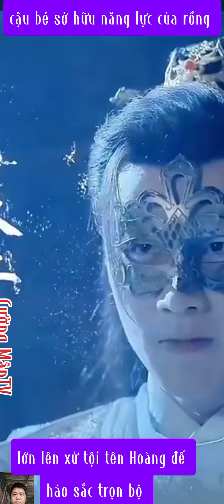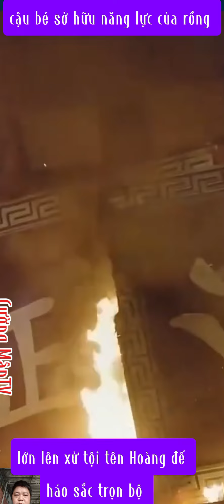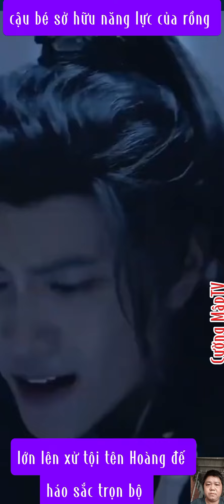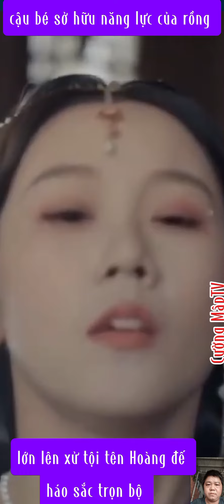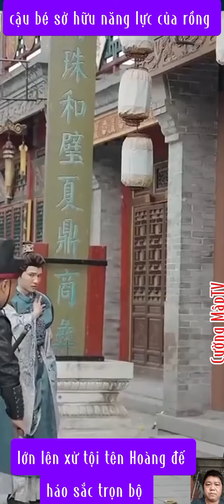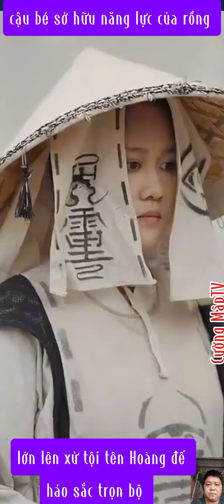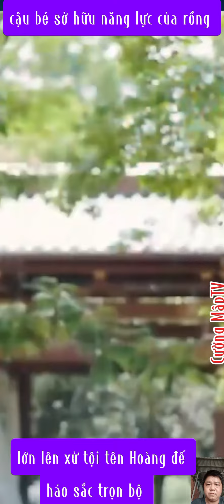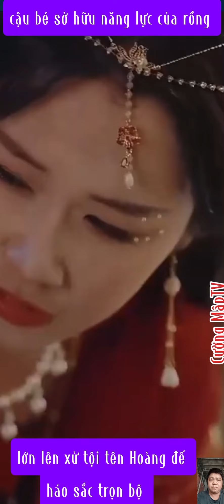Cậu bé sở hữu năng lực của rồng lớn lên giết chết tên Hoàng đế háo sắc, trọn bộ, Cường MậpTV.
cậu bé sở hữu năng lực của rồng lớn lên giết chết tên Hoàng đế háo sắc, trọn bộ,cường mậptv. Chào cả nhà đã đến với kênh cường mậptv, hôm nay mình sẽ giới thiệu cho cả nhà một bộ phim kiếm hiệp siêu hay mời cả nhà đón xem video của mình nha.